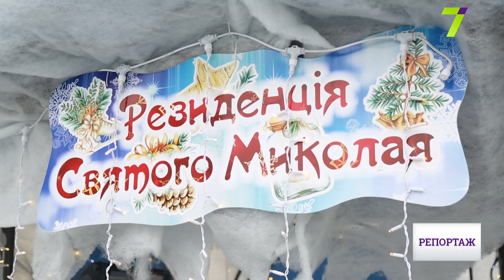В школе-гимназии "Мрія" открылась резиденция Святого Николая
В этом году Святой Николай решил открыть резиденцию в Одессе. И не где-нибудь, а в Аркадии, у самого моря, на красивой и гостеприимной территории школы-гимназии "Мрія". О том, чем гость будет заниматься целых три дня, смотрите в сюжете.